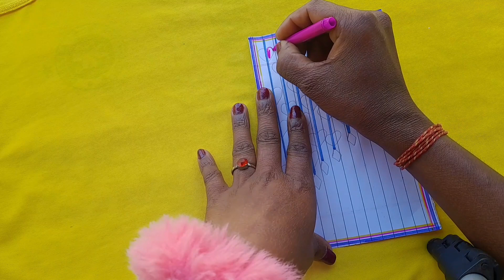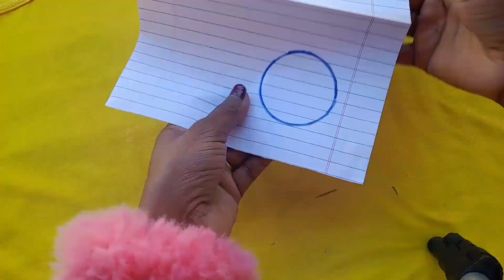Valentine Day Card from Note Book Pages / How To Make Valentine Day Card 2023 / Valentine's day card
Valentine Day Card from Note Book Pages
How To Make Valentine Day Card 2023
Valentine's day card
menja arts and craft
valentine's day card making